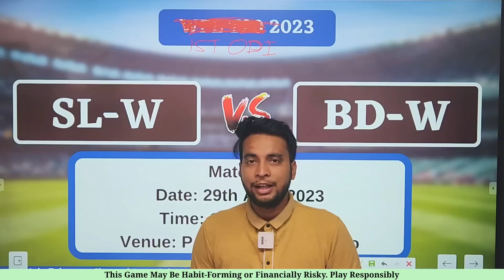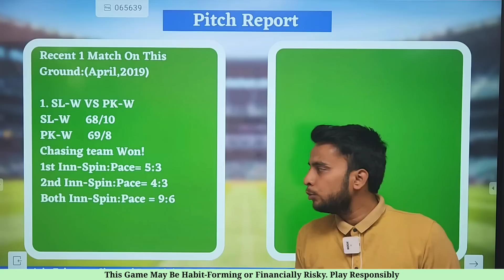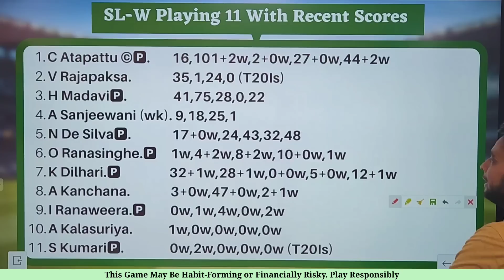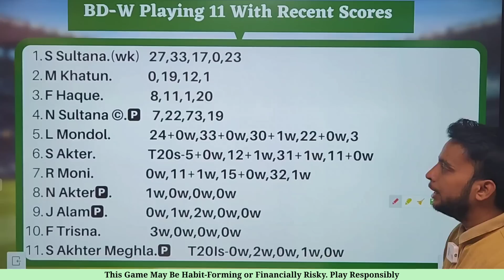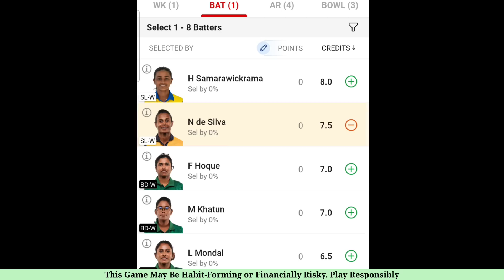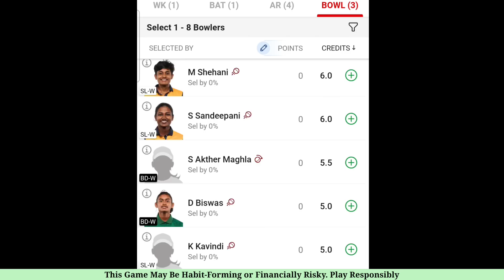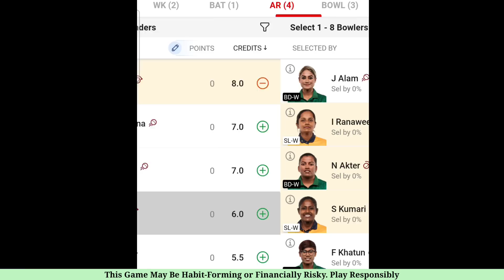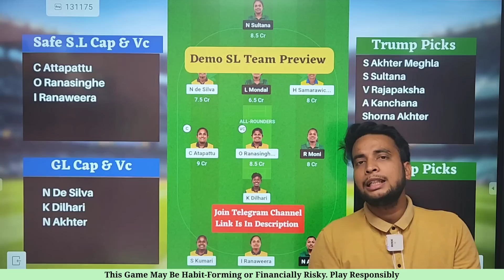SL-W vs BD-W Dream11 Team | SL-W vs BD-W Dream11 1st ODI|SL-W vs BD-W Dream11 Today Match Prediction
SL-W vs BD-W Dream11 Team | SL-W vs BD-W Dream11 1st ODI | SL-W vs BD-W Dream11 Team Today Match Prediction

guj w vs up w dream11 Womens IPL WPL  2023
dream11 guj w vs up w Womens IPL WPL  T20 2023
dream11 guj w vs up w 24 May 2023
guj w vs up w d11 Team
guj w vs up w dream11 prediction
guj w vs up w dream11 team
guj w vs up w dream11 team Prediction
guj w vs up w dream11 analysis
guj w vs up w dream11 Womens IPL WPL  T20 2023
guj w vs up w dream11
guj w vs up w dream11 team today
Gujrat Womens vs Up Womens dream11 today
Gujrat Womens vs Up Womens 2021 d11
Gujrat Womens vs Up Womens dream11
Gujrat Womens vs Up Womens dream11 Womens IPL WPL  T20 2021
Gujrat Womens vs Up Womens
Dream11 Today Match Prediction
up w vs guj w
up w vs guj w dream11
up w vs guj w dream11 team today
up w vs guj w dream11 today match
up w vs guj w dream11 team
up w vs guj w dream11 Womens IPL WPL  T20 2023
up w vs guj w playing 11 T20
up w vs guj w playing today
up w vs guj w T20 today match playing 11
Wpl live 2023
WPL T20 & Women's IPL
t20 Womens IPL WPL  2023 T20 2023
Raod Safety Legends T20 Womens IPL WPL
t20 Womens IPL WPL  2023 matches live

Fantasy Buzz